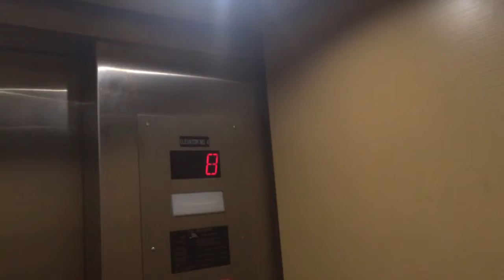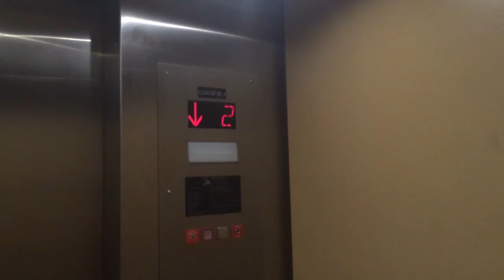Elevator LSU Health & Sciences Center Resource Building